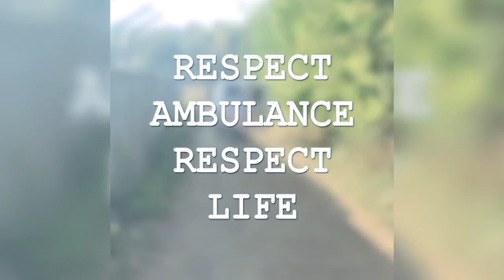Ambulance se no panga / 2 foreigners in india / funny video / comedy video / entertainment / part -1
Ambulance se no panga-Title
2 foreigners in india